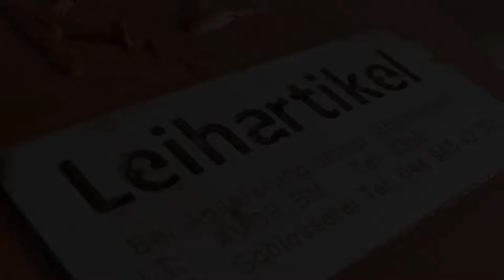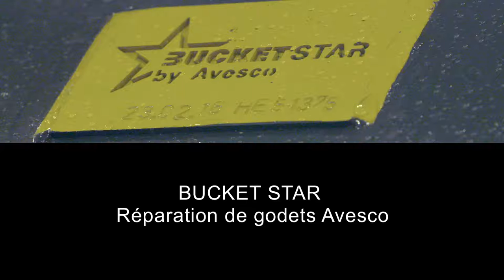BUCKET STAR (FR)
Le service 5 étoiles pour tous les godets pour toutes les marques.